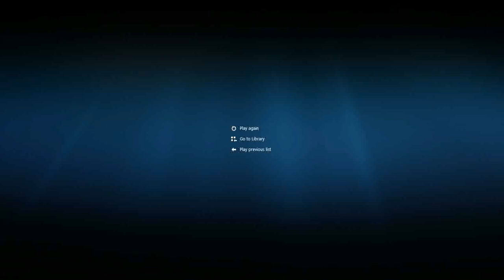Hexxit part 2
In this video of my Hexxit Advenutres I kill some Spectors and spector defenders while looting chests and stuff YAY!